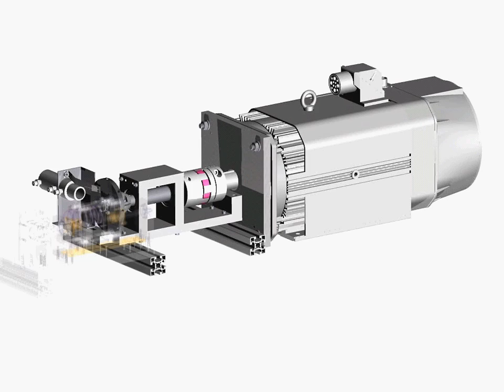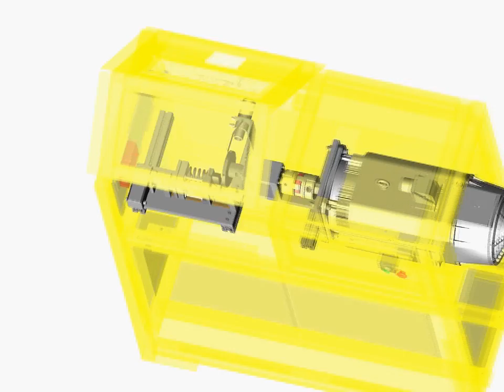Disc Brake Rig - Main Design.avi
Design, build and test of a rig to evaluate Advance Ceramic Materials in Braking Applications - Commissioned by Morgan Technical Ceramics (4th Year MEng Project at University of Bristol. Role: Project lead and lead mechanical designer. Video shows CAD design. Further videos of testing are available. Video created by Jon Daw.